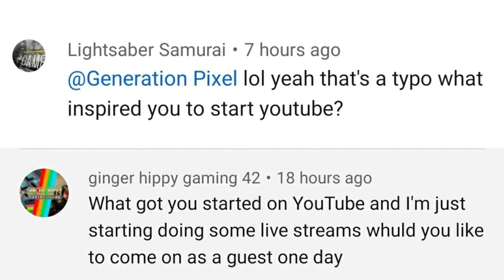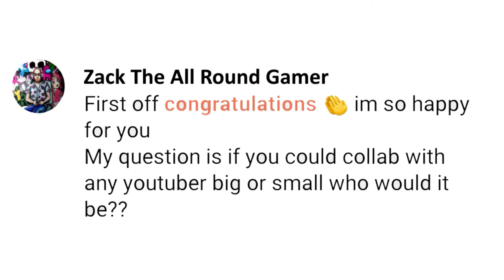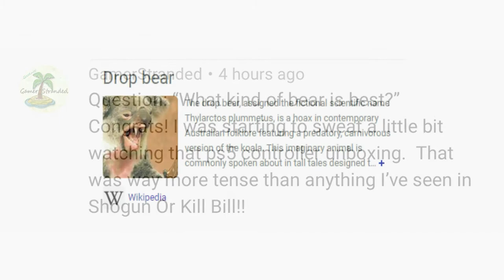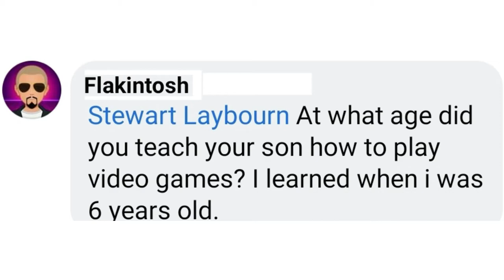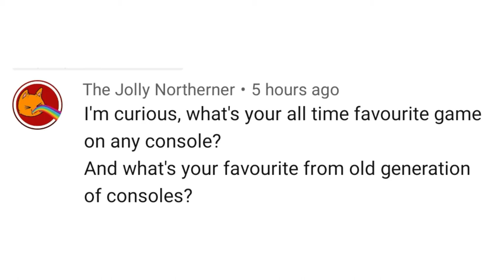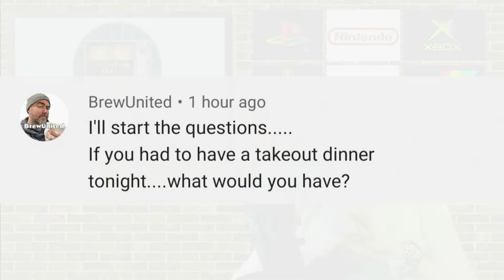100 Subscribers Q&A Special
To celebrate my first 100 Subs I offered a free for all Q&A, this is the result!